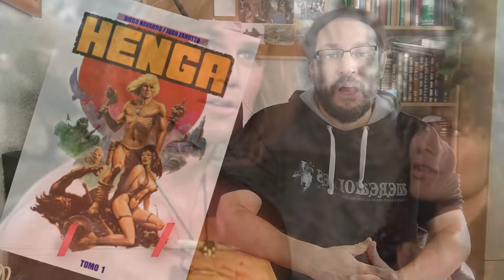ATENTOS!!! EN BREVE SUBIRE ESTAS DOS PELÍCULAS